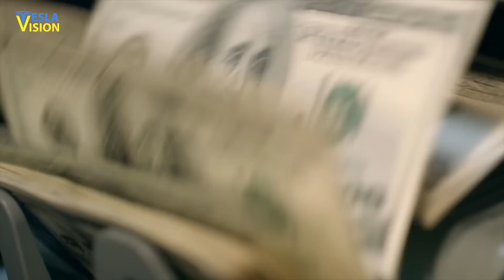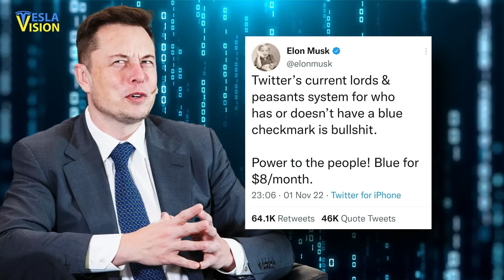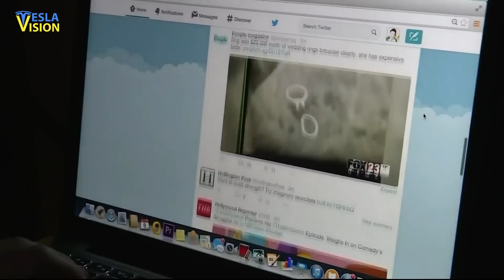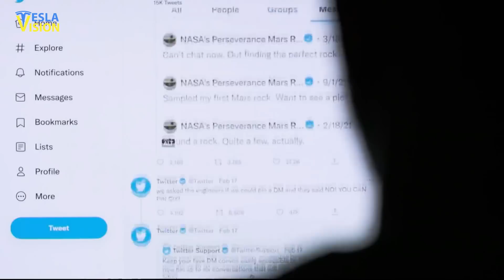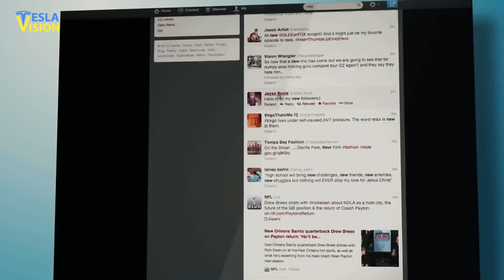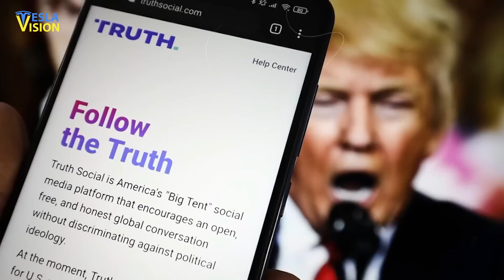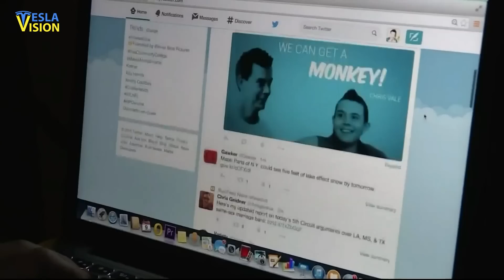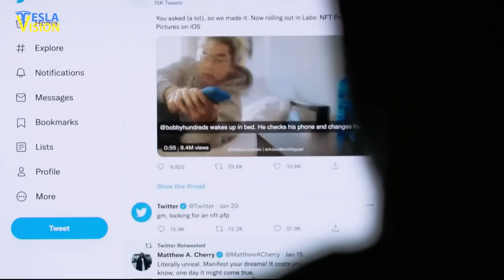Elon Musk WARNED 5 Changes He Will Bring To Twitter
NEW VIDEO 👇
⚠️ Elon Musk Just Changed Space Travel Forever